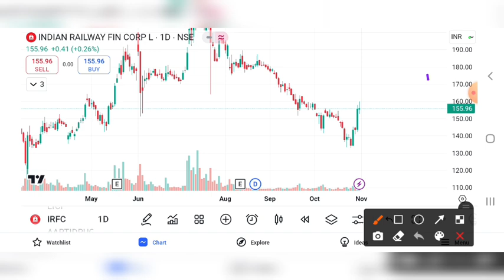IRFC SHARE UPDATE | IRFC SHARE TARGET | IRFC SHARE NEWS TODAY | IRFC SHARE LATEST NEWS